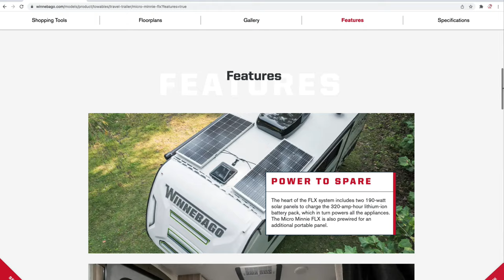The Case for RV Solar: Why You Should Invest in It - Roads Less Travelled - EP:5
AZ! My town vehicle is a 2020 Ford Expedition the FX4 package along with some modification I did along the way! Here is a playlist of my Modifications.

In this video, we make the case for why every RVer should invest in RV solar. From the benefits of going off-grid and being independent, to the cost savings and increased convenience, we discuss all the reasons why RV solar is a must-have for any serious RVer. We also provide valuable tips and advice on how to choose the right RV solar setup for your needs, and how to properly maintain and care for your solar panels to ensure they last for many adventures to come. So if you're considering adding RV solar to your setup, or if you're just curious about the benefits of going solar, this video is for you. Tune in to learn all about the case for RV solar and why you should invest in it.

My Travel Trailer is a 2021 Winnebago Micro Minnie 2306BHS with a TON of modification. If you are interested in learning more about those, Please check out this video

Beanie Hat with The Light USB Rechargeable Caps

Support our Channels below and Gain Extreme Entries. Good Luck!

2 - Leave a comment on any video posted between Nov 1st 2021 and Jan 31st 2022. 1 comment = 1 FREE entry. 1 comment per video.
$1 spent = 3 Entries!
Good Luck!

1 - Sonic S9, 8 drawer Tool Box
1 - Bit Socket Set 1/4" 3/8" 1/2", 139-PCS - MEDIUM
1 - Pliers, Chisel, & Hammer Set, 17-PCS - MEDIUM
1 - Screwdrivers, Wrench Set, 29-PCS - MEDIUM
Delivery to address in Contiguous United States of America